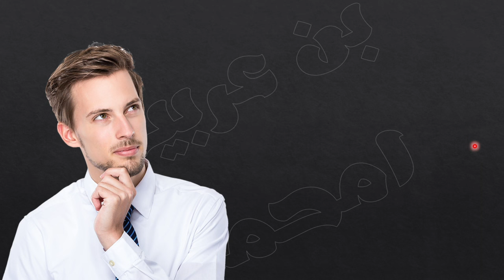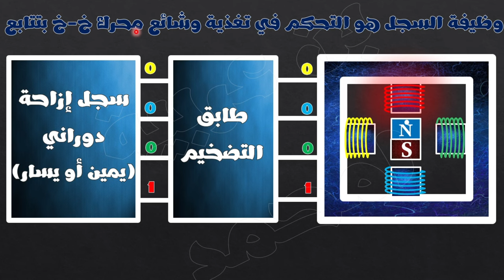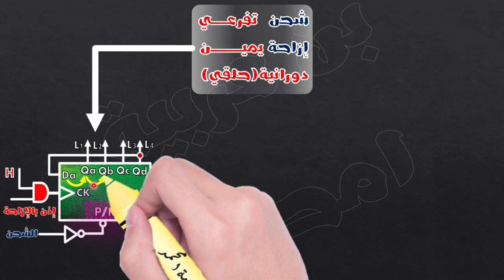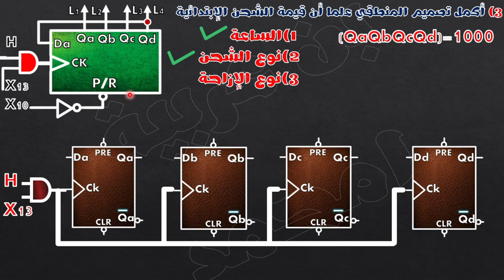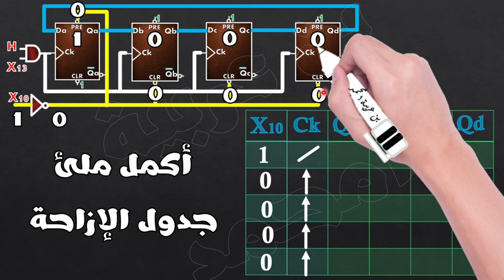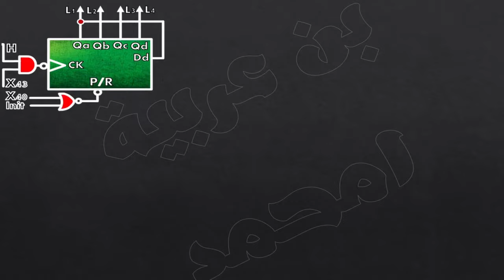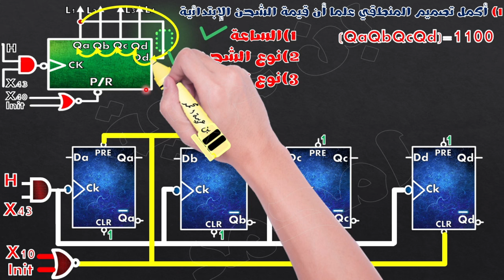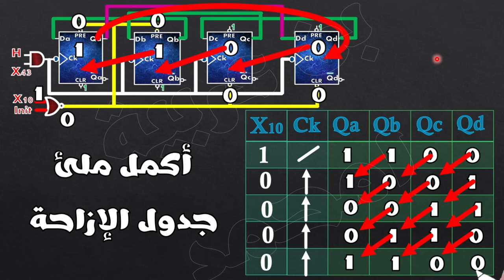♦️الحصة4:🔵أبسط شرح لسجلات شحن تفرعي جزء 1 regester# 🔴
1) مجموعة فايس بوك اينما ارسل لكم تمارين و فيديوهات المسجلة و رابط منصة Zoom
الرابط من هنا 👇👇👇👇👇

2) قناة تليغرام خاصة بيا انا و انا الوحيد نقدر نبعث فيها ، ورايح نبعثلكم فيها التمارين الي تحاولو فيها و رابط بث المباشر
الرابط من هنا 👇👇👇👇👇👇

3) مجموعة تليغرام : هذه مجموعة تبعثولي حلول التمارين و بدون مناقشة ربي يحفظكم
الرابط من هنا 👇👇👇👇👇👇

4) مجموعة ماسنجر : هذه مجموعة عندكم الحرية فيها و تناقشو فيها حلول التماريين مي بشرط ما تخرجوش على الموضوع
الرابط من هنا 👇👇👇👇👇

5) منصة زوم : هي الي نبثلكم فيها الدرس و حلول التمارين ^^ كل يوم الإثنين و الخميس على الساعة التاسعة ليلا
الرابط من هنا 👇👇👇👇👇👇

6) الي ما يلحقش بفيديوهات عبر البث المباشر يقدر يشاهدهم عبر قناة اليوتوب و بالترتيب

00:00  لماذا يجب علينا دراسة السجلات
05:42 مخطط السجلات الذي تدرسونه في بكالوريا
06:49 مخطط السجلات بالقلابات
07:47 سجل شحن تفرعي ازاحة يمين دورانية مع مثال
18:26 طريقة ملئ جدول الحقيقة لسجل شحن تفرعي إزاحة يمين دورانية
21:44 سجل شحن تفرعي ازاحة يسار دورانية مع مثال
29:48 طريقة ملئ جدول الحقيقة لسجل شحن تفرعي إزاحة يسار دورانية